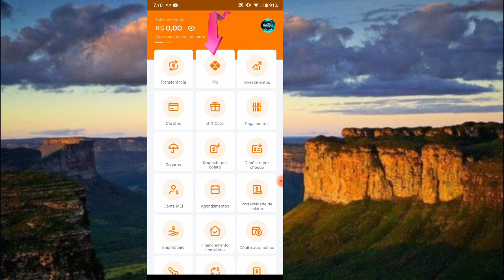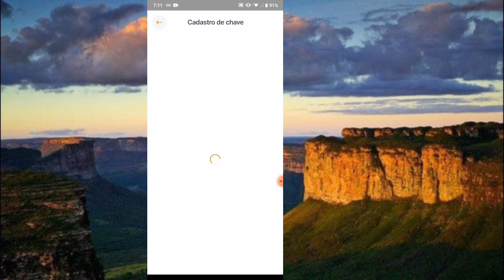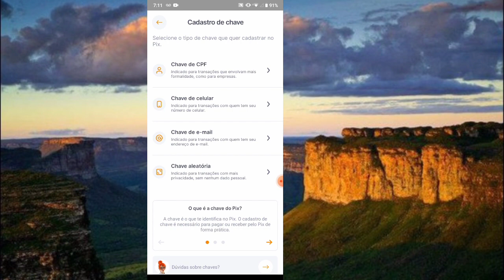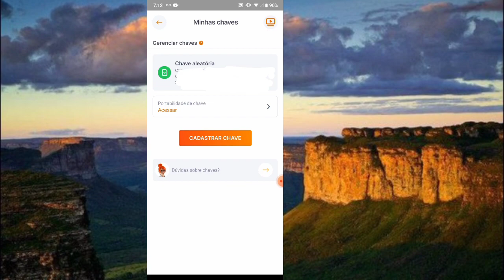Como Criar uma chave Pix no Banco Inter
Como Criar uma chave Pix no Banco Inter pelo celular, eu fiz a Chave aleatória e dou dicas como fazer pelo CPF, E-mail,e número de telefone.

Já imaginou ganhar dinheiro de volta em todas as suas compras e ainda aproveitar uma conta 100% digital e ZERO tarifas? No Inter, você conta com essas e muitas outras vantagens. Abra sua conta e simplifique sua vida ainda hoje